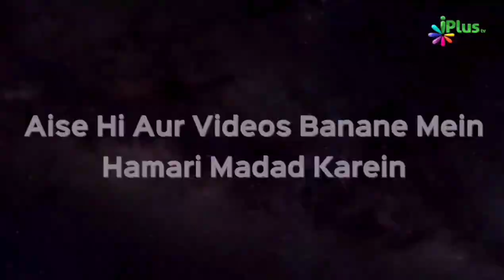Dajjal Kaisa Hai | Dajjal Aisa Dikhta Hai by Shaikh Sanaullah Madani | iPlus TV